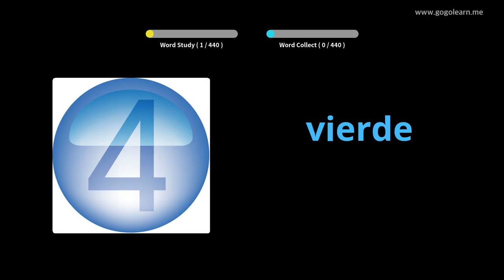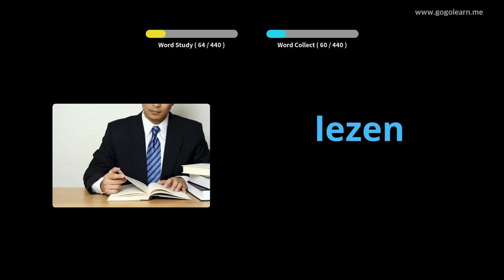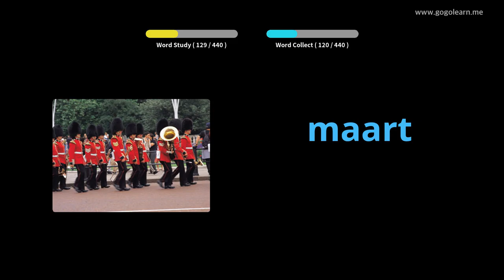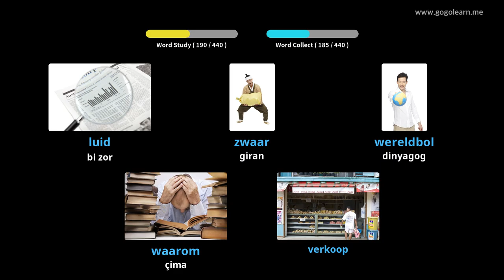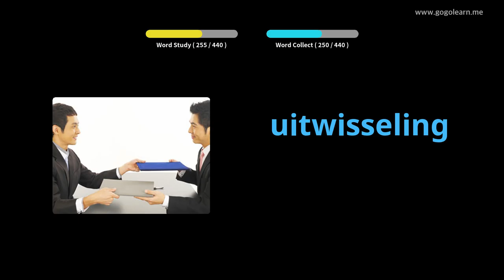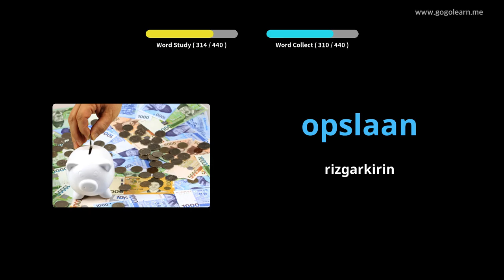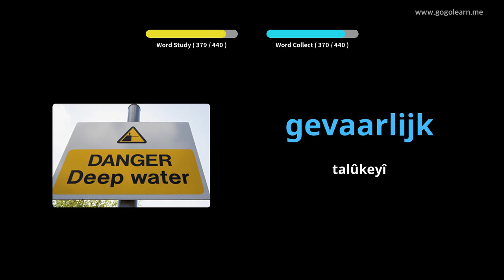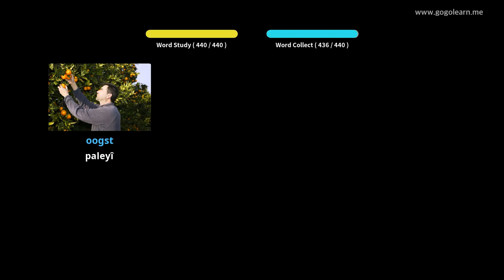Dibistana seretayî ya Vokabularya Holandî | Golearn